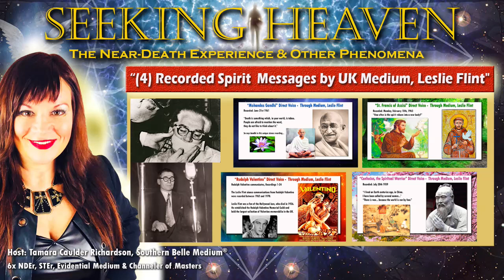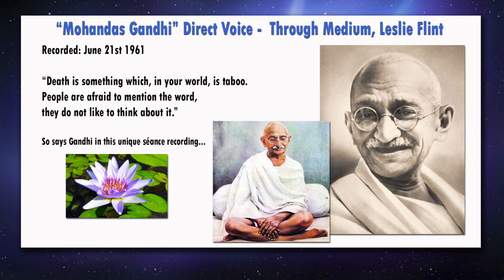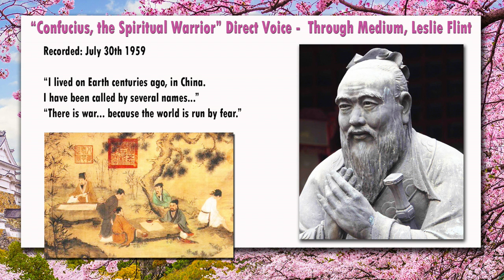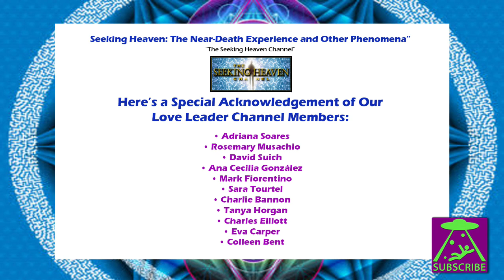Episode 180: Topic, “(4) Recorded Spirit Messages by UK Medium, Leslie Flint”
Premieres Thursday, May 19, 2022, at 5 PM EST

Join our host, Tamara Caulder Richardson, The Southern Belle Medium® - 6x Near-Death Experiencer, Christ Channeler, and Evidential Psychic Medium, as she presents four complete channeled, Direct Voice, recordings by UK Medium, Leslie Flint of; Gandhi, Valentino, Confucius, and St. Thomas. The recordings run about 20-minutes each and are full of wisdom about life from the afterlife.

For more information on the former UK medium, Leslie Flint, and to listen to other recordings go

EPISODES 2x A WEEK!
Get all episode alerts by clicking the bell!

Need help with your life's purpose or connecting to a loved one? Book reading to find spiritual relief.